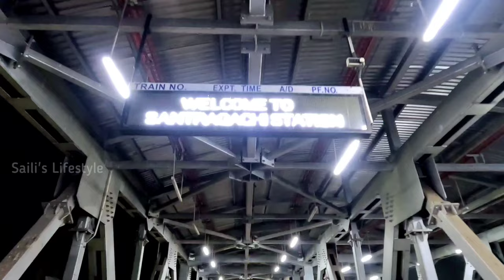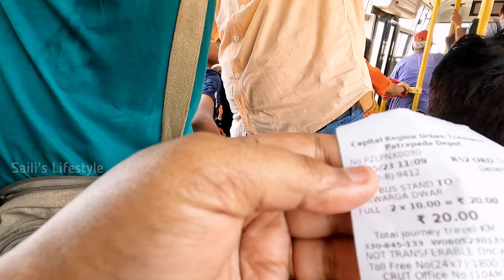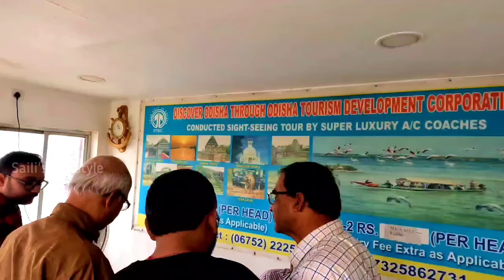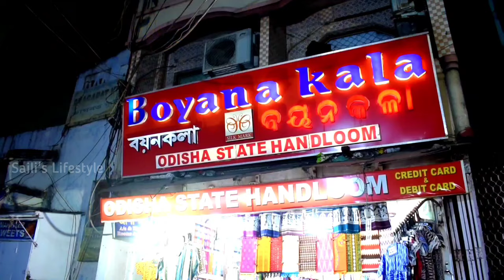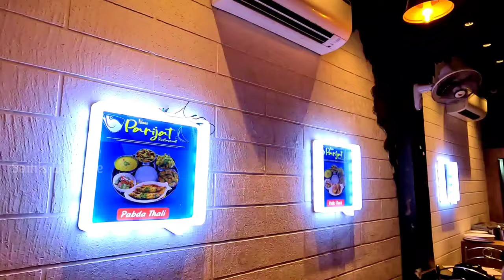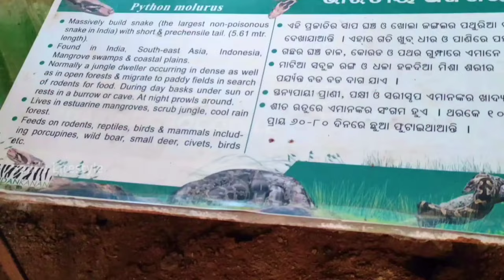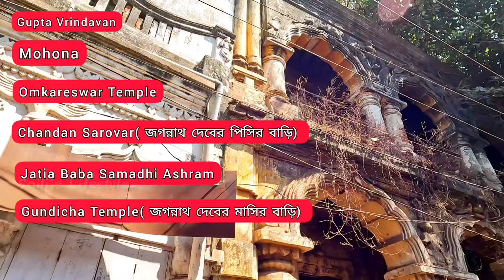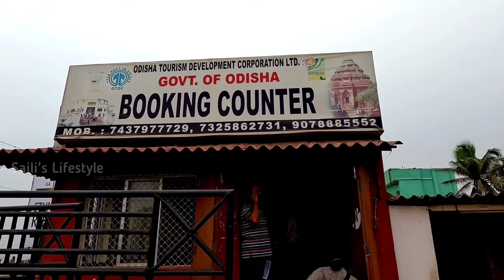Puri Tour Plan | Puri Tour Guide | Puri Hotel | Puri Tourist Places | Puri Jagannath Temple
In This Video Puri 3 Night 4 Days Tour Plan ,Rath Making 2023 & Chandan Yatra, all the information is in our experience share video with you, don't forget to tell us how it was.